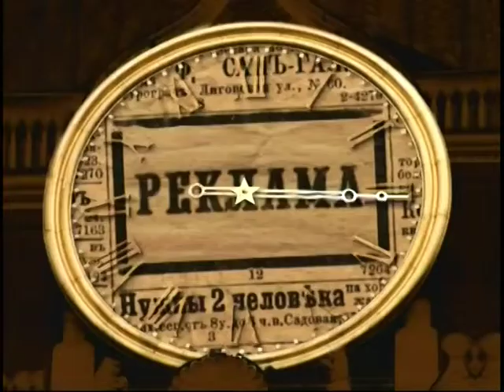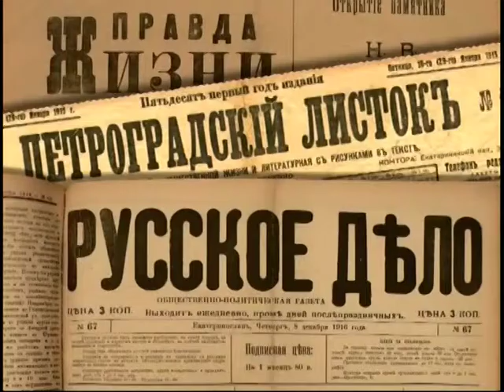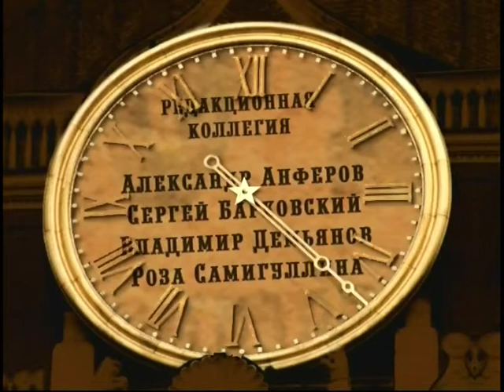19 июня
365 дней ТВ представляет | Обзор позавчерашней прессы | Выпуск № 80
19 июня

Программа дает обозрение российской прессы за 300 лет существования. Обзор газет и журналов на данную дату. 19 июня.